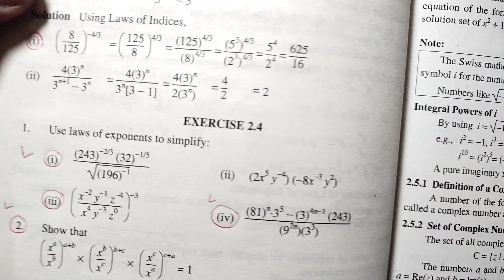9th Class Maths Ex 2.4 || Examples of Exercise 2.4 || laws of exponents || class 9 math ex 2.4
Assalam Alaikum🌹,
I pray to Allah that you will be well.In this lecture I have done 9th Class Maths Ex 2.4 || Examples of Exercise 2.4 || laws of exponents || class 9 math ex 2.4,
 ➡Click on the link below to take more lectures.

 💐➡9th Theorems Unit 12 English Medium

💐➡9th Theorems Unit 12 Urdu Medium

Your Queries;

9th Class Maths Chapter 2 Exercise 2.4 examples,
9th Class Math Unit 2 Exercise 2.4 ,
9th Class Maths Exercise 2.4 examples,
class 9 math ex 2.4 ki examples,,
ex 2.4 class 9 maths,
9th Class Math 2.4 Exercise,
grade 9 maths exercise 2.4
Maths Class 9 Chapter 2 Exercise 2.4,
Math 9th Class Exercise 2.4,
Maths 9 Class Exercise 2.4,
9th Class Exercise 2.4,
Ex 2.4 Class 9,
2.4 Maths Class 9,
9th Class 2.4,
9th grade math,
exercise 2.4,
chapter 2,
class 9 maths chapter 2 exercises 2.4,
class 9 maths chapter 2 exercise 2.4 examples,